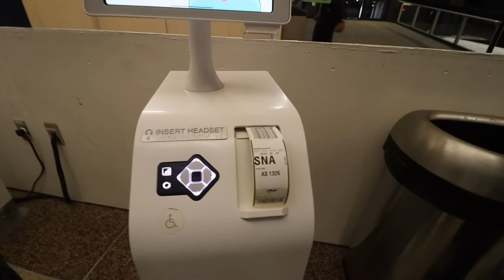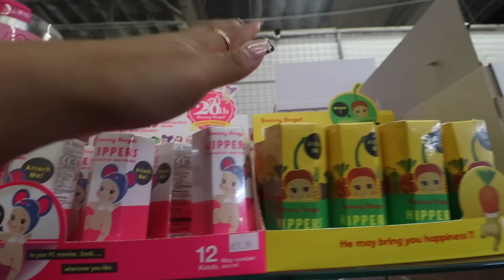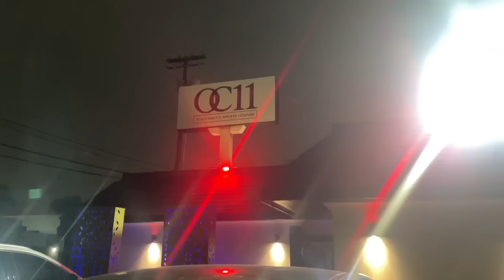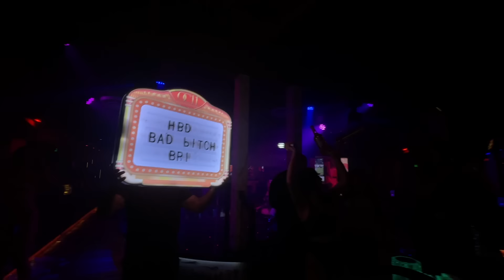Experiencing California Night Life | brunch, club, grwm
🥰 It’s all good vibes over here so if you dont anything nice to say you can click off. Hope yall enjoyed today's video! Turn on the  🛎️  to be notified when i post a new video!!

Amazon storefront

FAQ
I'm 19
Camera I use is the canon M50 Mark II